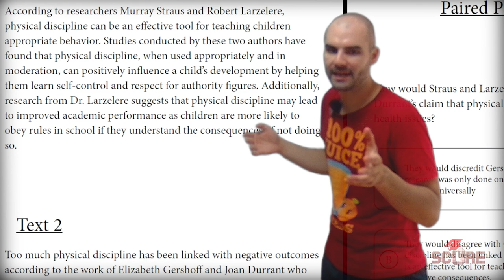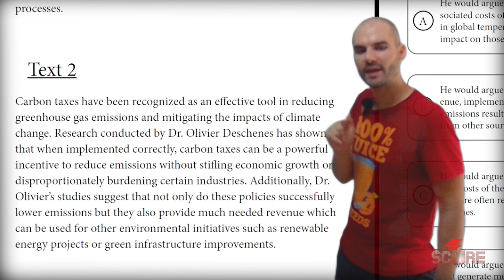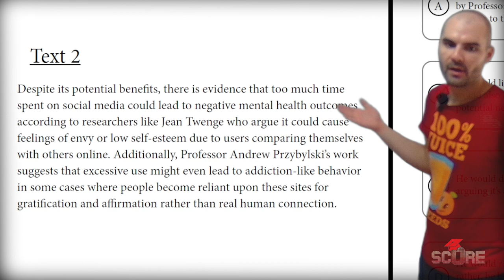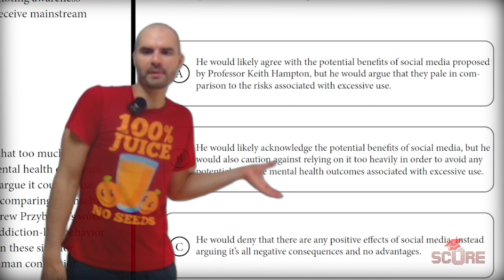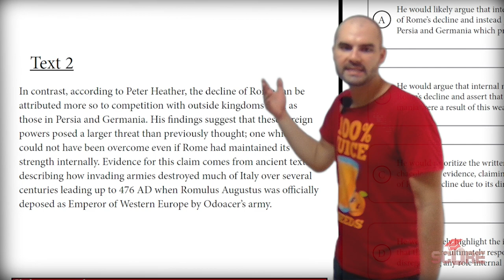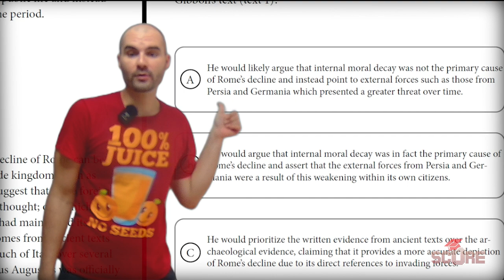5 Paired Passage Questions in 5 minutes | Digital SAT Paired Passage Strategy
Paired passages are rare on the new Digital SAT, and they're easy to handle when you know what you're doing. Follow along with Paired Passages Set 1 from our materials folder here:

00:00 Question 1
1:08 Question 2
2:35 Question 3
3:09 Question 4
4:41 Question 5
5:09 Recap